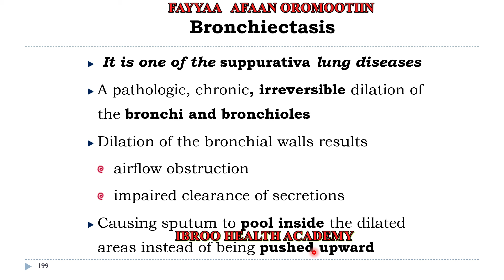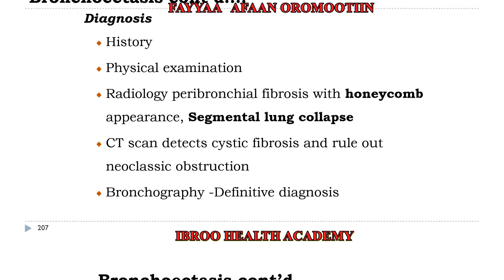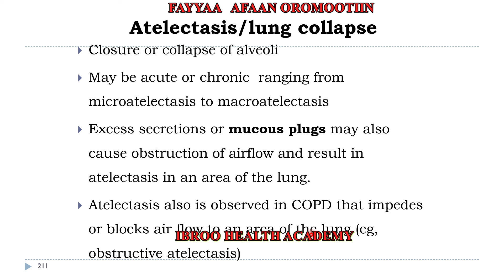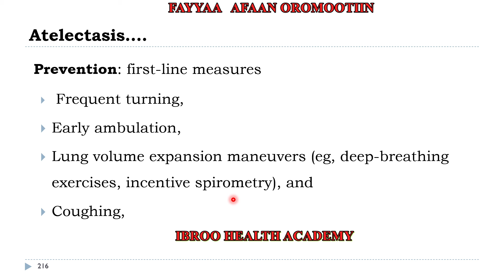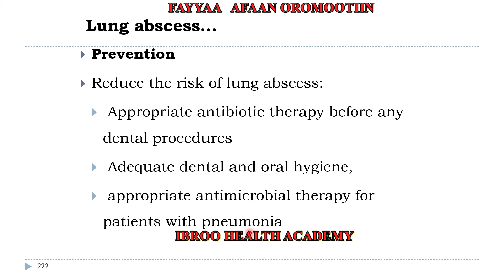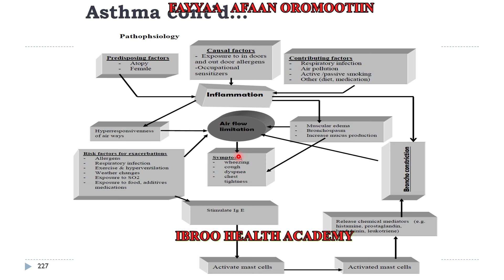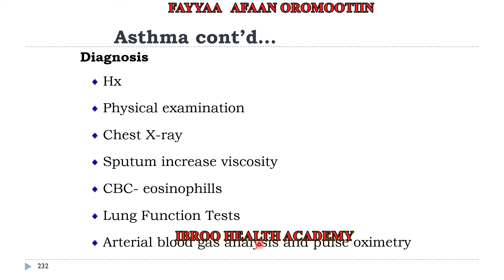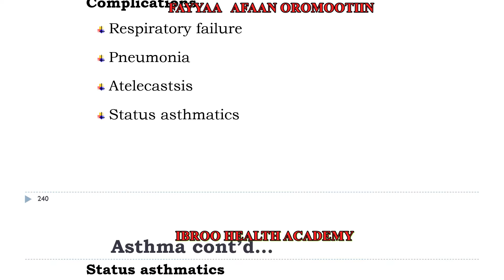Medical surgical lower respiratory part 3 Afaan Oromootiin